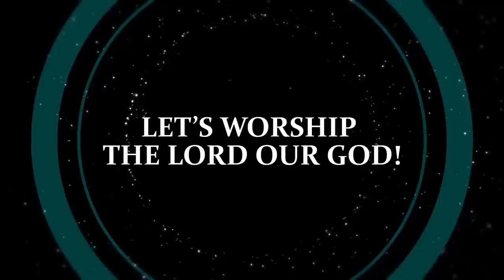IRI OWURO {MORNING DEW} 9th of May 2022